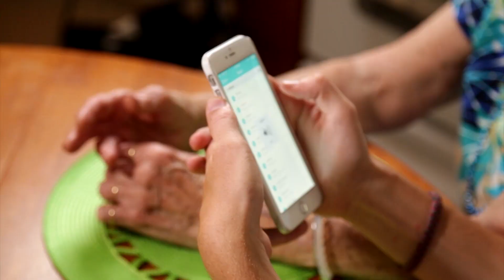Kevin and Grandma Lill Get Dubsmashed with a Screaming Goat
Kevin and Grandma Lill take to the ring in this Lip-Sync Battle of the Century! Viner @Shutupphia Sophia Giardina teaches Kevin and Grandma Lill how to make the perfect Dubsmash video. Kevin does his best Taylor Swift impersonation with Grandma Lill chiming in with her best screaming goat hollers. Get excited!

Produced by PBS Digital Studios and WLIW.

Hosts: Kevin Droniak and Lillian Droniak

WLIW Staff
Executive Producer: Diane Masciale
Producer: Hillary Sieber
Editor: Vanessa McDonnell
Multimedia Producer: Marisa Wong
Camera: Steve Thompson, Sean McGinn
Associate Producers: Sophia Clark, Margaret Leigh Sinrod
Interns: Ed Rosini, Dylan Campbell, Daniela Collado, Rory Heller
Graphics: David Chomowicz, Daena McBride
Original Theme Music: Michael Whalen
Production Management: Sonoko Aoyagi Leopold
WNET Chief Digital Officer: Daniel Greenberg